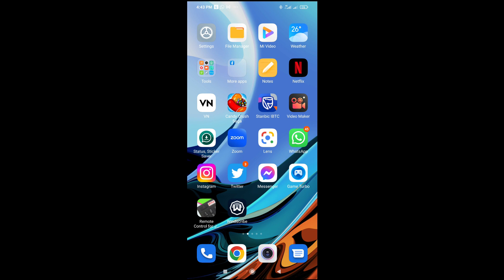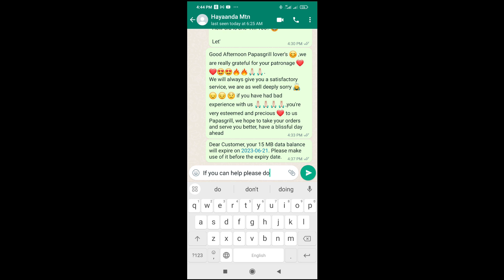How To Copy And Paste A Message On WhatsApp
In this video, I will show you how to copy and paste a message on WhatsApp.